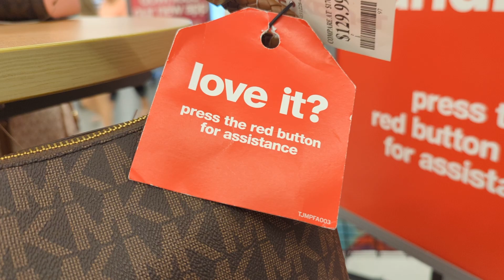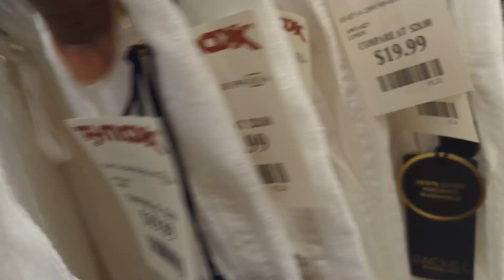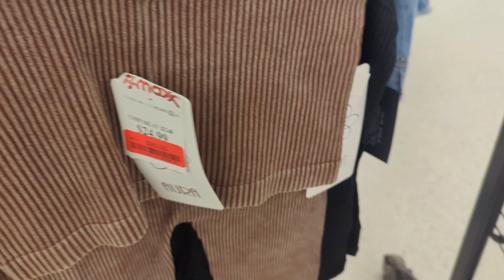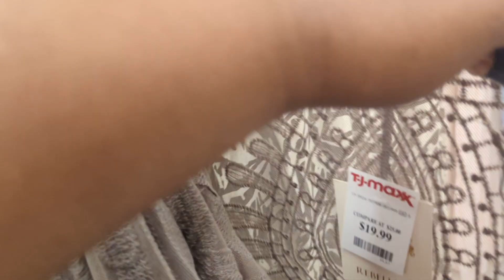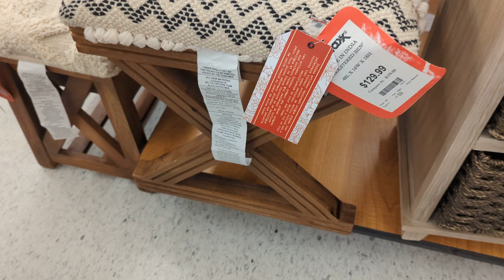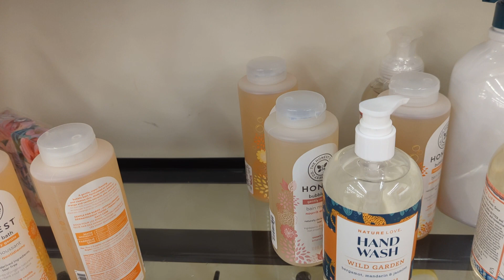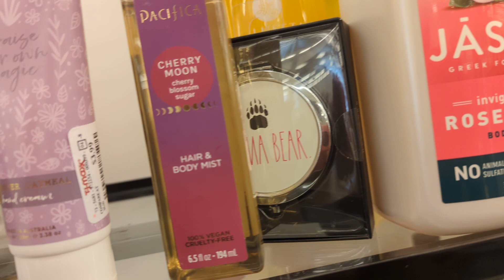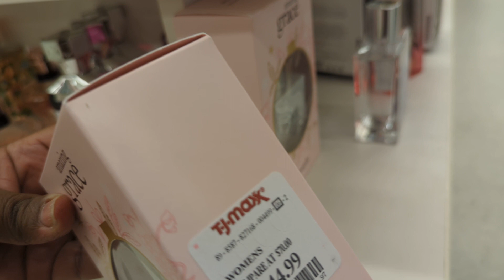T.J MAXX WALKTHROUGH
This video was recorded June 16, 2022

Hello everyone thank you for coming back to my channel and visiting me and my own little corner of YouTube In this video I am just doing a walk-through at a second T.J Maxx store I hope you enjoy the video thank you for watching.❤️